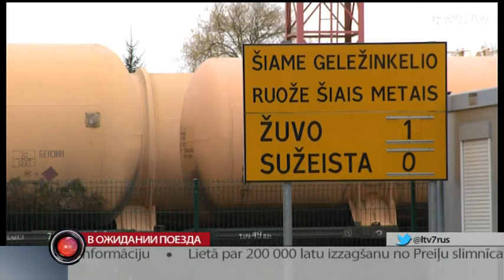В ожидании поезда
Рельсы которых нет. Железнодорожная линия Мажейкя-Ренге когда-то соединяла два государства, но вот уже 10 лет вносит лишь раздор. Пока Литва решает что делать с почти 30 миллионным штрафом, который еврокомиссия присудила стране за демонтаж линии - здесь, на границе продолжают жить люди. Многие надеются — что пути рано или поздно восстановят. Репортаж Эвалда Дукуля.